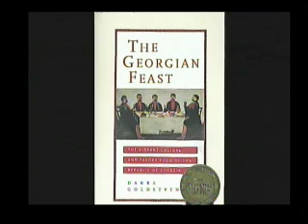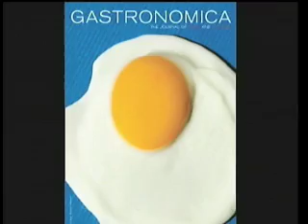UO Today #472: Darra Goldstein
Darra Goldstein, Russian Studies, Williams College and editor-in-chief, Gastronomica magazine, discusses her interest in food as a scholarly pursuit as well as her work with Gastronomica: The Journal of Food and Culture. She also talks about how food can be an agent for peace in the world.